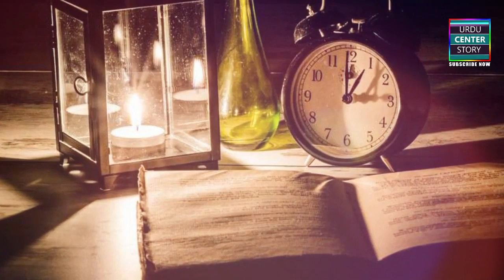Officer ki biwi se ishq / Muhabbat Aur Shadi (Nikah) Heart Touching Story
i use  Footage And image |  Credit

videoblocks
shutterstock
videos.pexels
videvo
unsplash
pixabay

This channel URDU CENTER STORY all about islamic stories , isalmic quotes , history , biography , documentary , qissasul anbiya , sabaq amoz waqiat , kissa , kahani , lifestyle , poetry and many more.